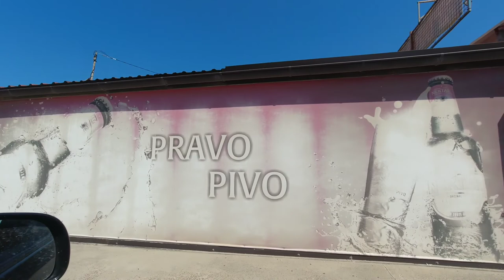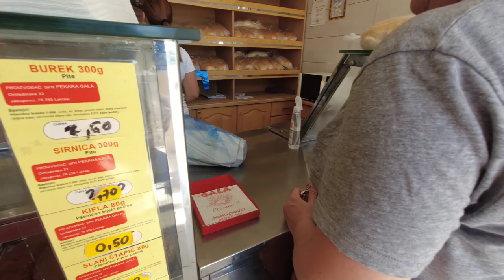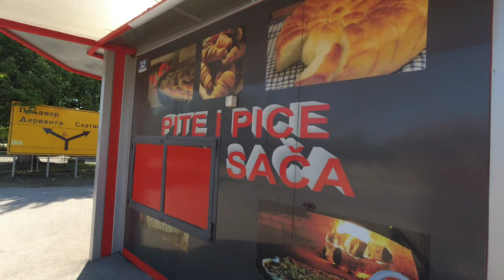Buying Burek for Breakfast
Postcard from Bosnia.

We take you on a short trip to buy breakfast.